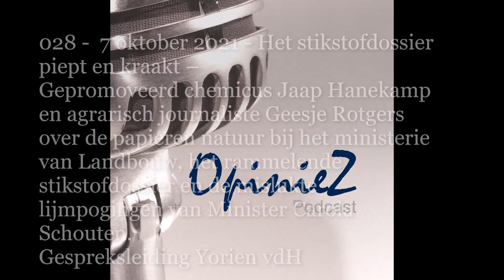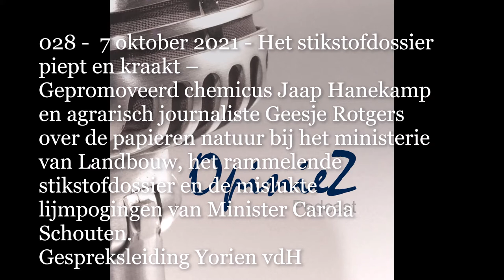OpinieZ Podcast 028 Jaap Hanekamp en Geesje Rotgers: Het stikstofdossier piept en kraakt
Gepromoveerd chemicus Jaap Hanekamp en agrarisch journaliste Geesje Rotgers over de papieren natuur bij het ministerie van Landbouw, het rammelende stikstofdossier en de mislukte lijmpogingen van Minister Carola Schouten.
Gespreksleiding Yorien vdH